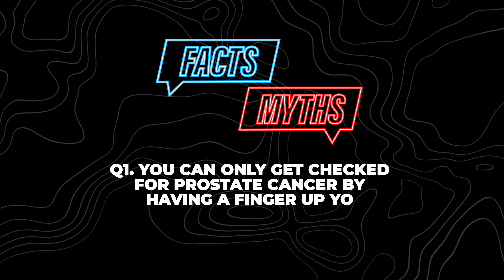Prostate Cancer Health Myths Debunked by Dr Eric Leckie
In today's world, the internet is full of answers, but not all of them come from the right sources! That’s why we’ve brought in @EricLeckieDPT  a Doctor of Physical Therapy, to address the most common misconceptions and statements surrounding prostate cancer. With his experience working with patients who are recovering from, managing, or being screened for prostate cancer, Dr. Leckie provides expert insights you can trust.

About Vaxaid:
At Vaxaid, we’re dedicated to helping men take control of their sexual health naturally and effectively. Our hydropumps are designed to combat erectile dysfunction (ED) without the need for pills, offering a safe, drug-free solution that’s comfortable and easy to use. By harnessing the power of water, our pumps provide a gentler, more effective way to enhance performance and confidence. We're here to support men in achieving real results, improving their quality of life, one step at a time.